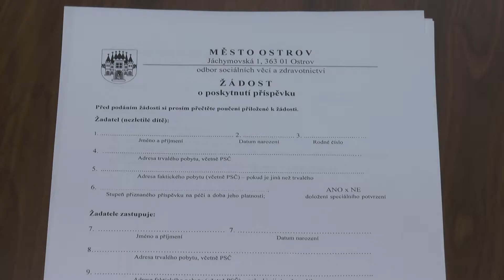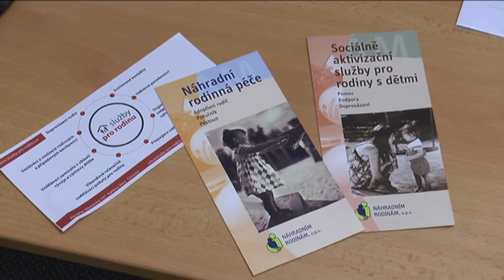Příspěvky pro zdravotně postižené